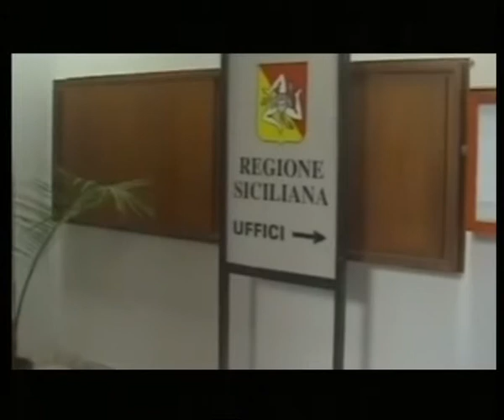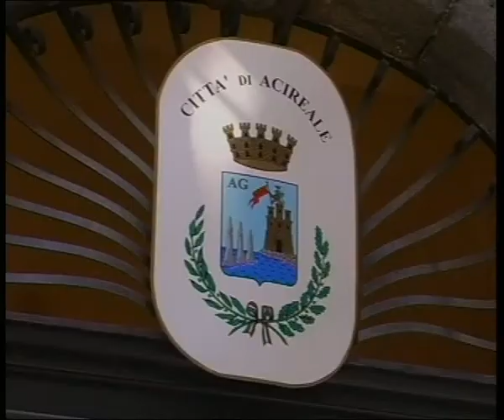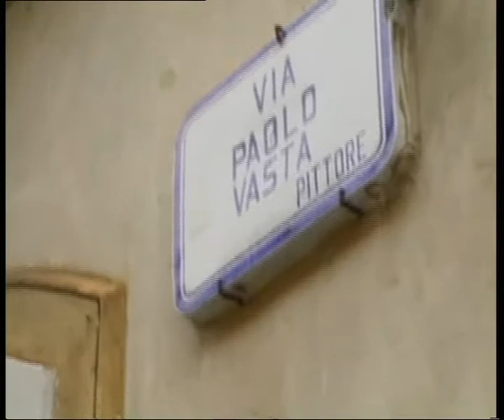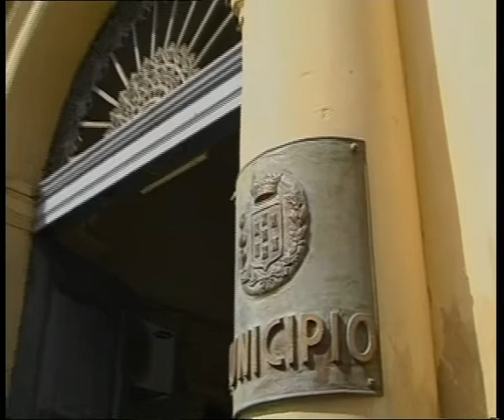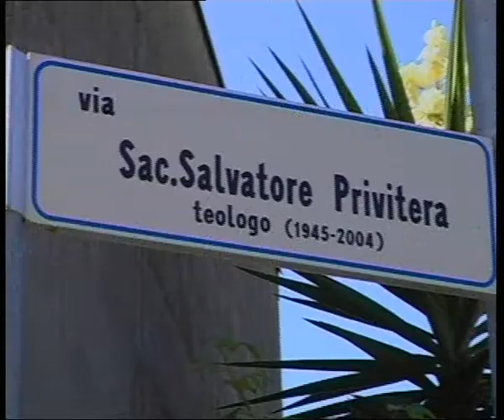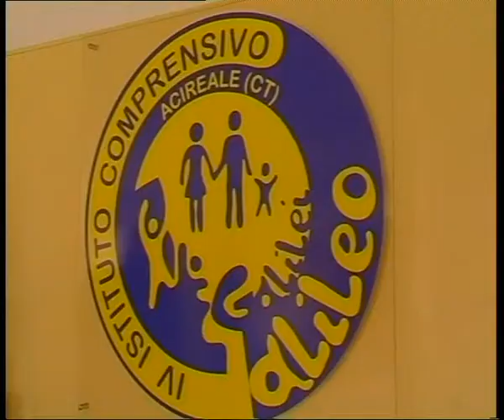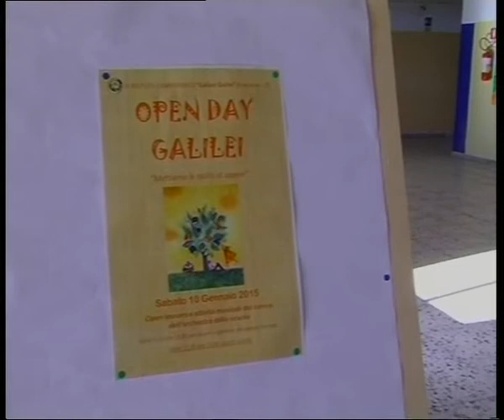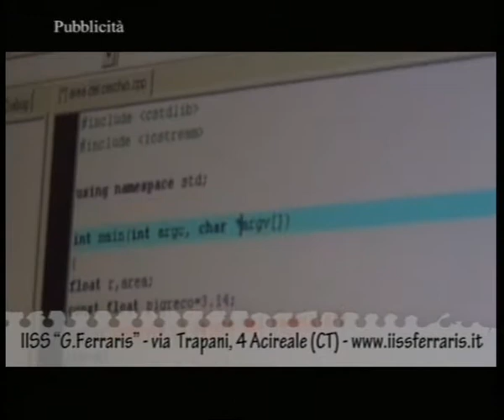TG REPORTER 10 GEN 2015